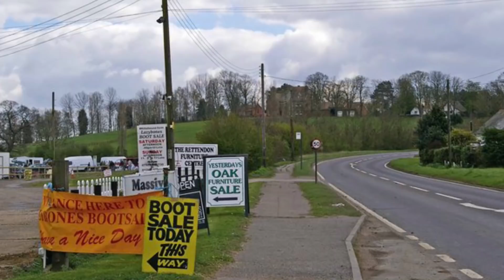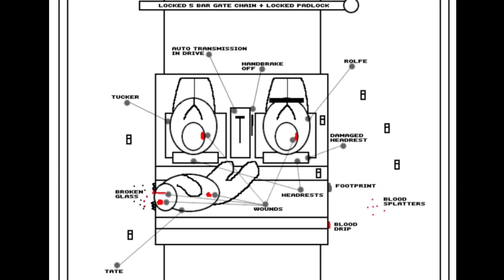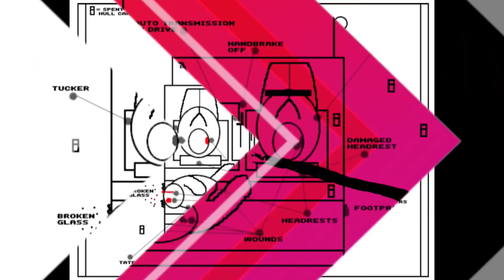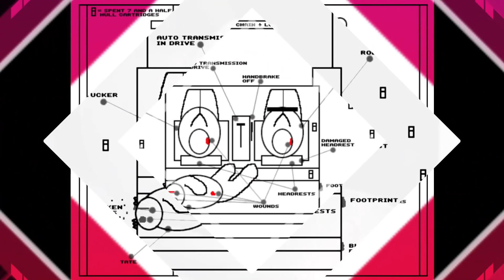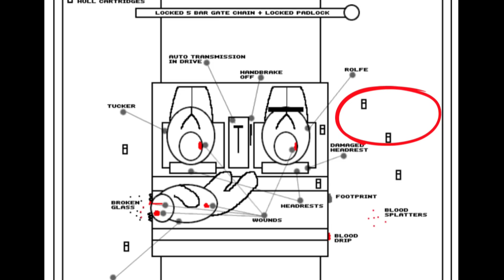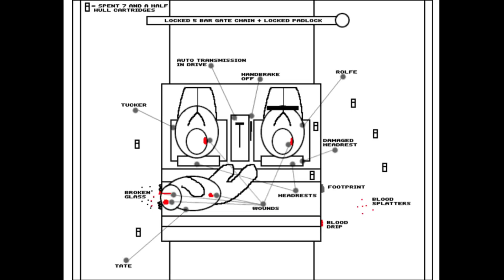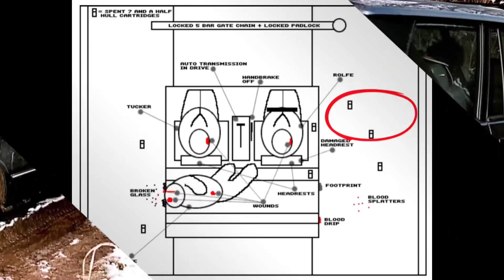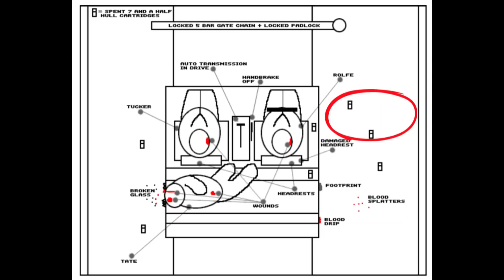The Essex Boys Murders | The OFFICIAL Story